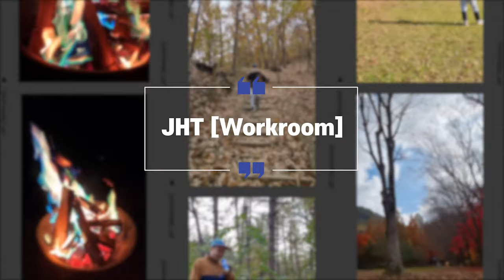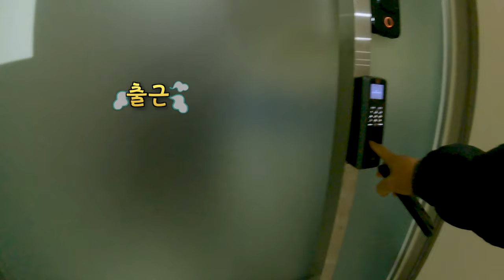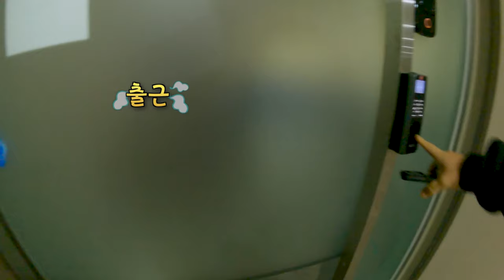November 1st V-Log